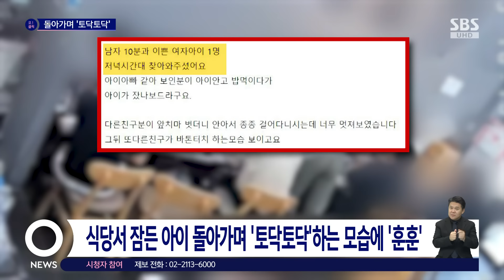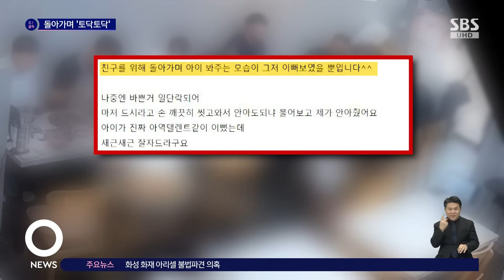남성 10명과 아이가 왔는데…"이런 광경은 또 처음이네" / SBS / 오클릭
아이 하나를 키우려면 온 마을이 필요하다는 말이 있죠.

혹시 이래서 나온 걸까요.

한 식당에서 남성 손님들이 번갈아 가며 아이를 보살피는 훈훈한 장면이 포착돼 화제입니다.

〈오! 클릭〉 첫 번째 검색어는 '식당서 잠든 아이 돌아가며 토닥토닥'입니다.

최근 한 온라인 커뮤니티에는 '남자 어른들 10명이 여자아이 1명 돌아가며 봐주는 모습이 예쁘다'는 제목의 글이 올라왔습니다.

식당을 운영한다는 글쓴이는 저녁 시간에 남성 10명과 예쁜 여아 1명이 손님으로 왔는데, 아이가 식사 중 잠이 들었다고 설명했습니다.

그러자 아이에게 밥을 먹이느라 식사를 거의 하지 못한 아이 아빠를 배려해 친구들이 돌아가면서 아이를 봐줬다는데요.

영상을 보면 아이 아빠가 잠든 아이를 내려놓으려 하자 맞은 편에 있던 남성이 앞치마를 벗고 아이를 번쩍 안아 들더니 식당 안을 걸어 다니며 아이를 재웁니다.

이런 식으로 남성 10명이 식사하다가 잠든 아이를 번갈아 가며 안고 가게를 돌아다니는 모습이 담겼는데요.

글쓴이는 친구를 위해 돌아가면서 아이를 봐주는 모습이 너무 예뻤고 남성들의 행동에 흐뭇한 미소를 짓게 됐다고 전했습니다.

누리꾼들은 "삭막한 세상에 따뜻한 모습이 너무 좋네", "진짜 애 키울 때 밥도 제대로 못 먹는데, 편하게 먹으라고 배려하는 우정이 찡하다", "이런 손님들만 온다면 자영업도 할 만할 것 같다"등의 반응을 보였습니다.